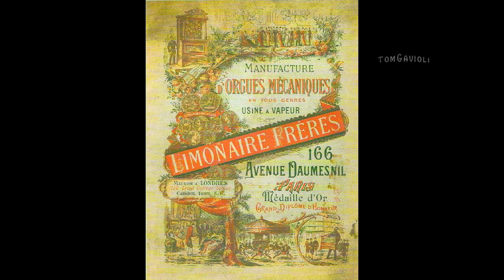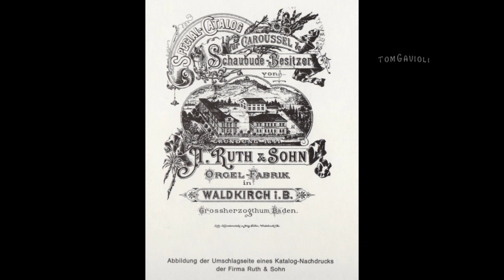Im Zigeunerlager; (Camp of the Gipsies) Op. 424, no. 3.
Im Zigeunerlager; (Camp of the Gipsies) Op. 424, no. 3. Comp: Franz Behr (22 July 1837 – 15 February 1898)